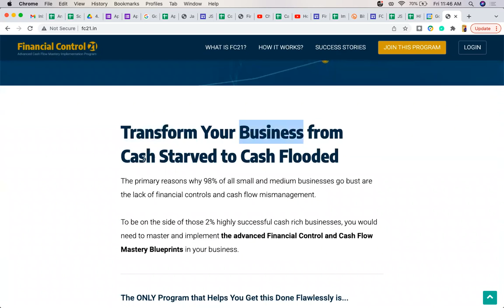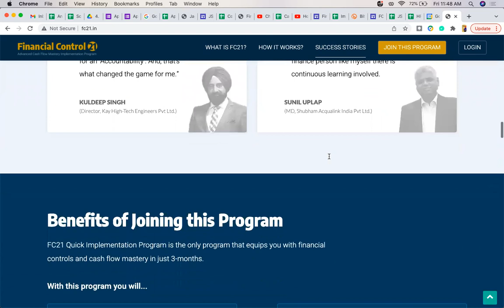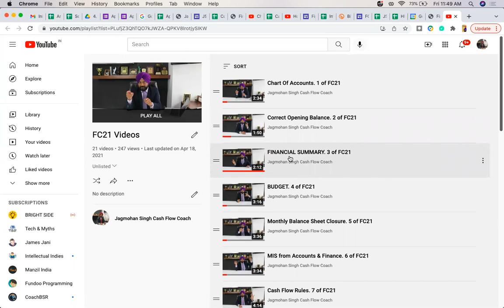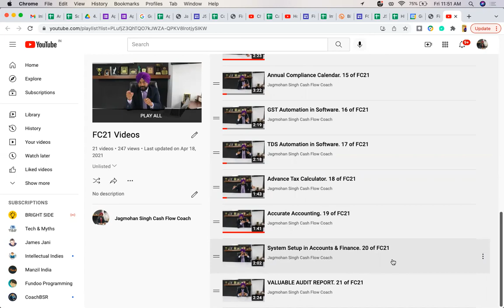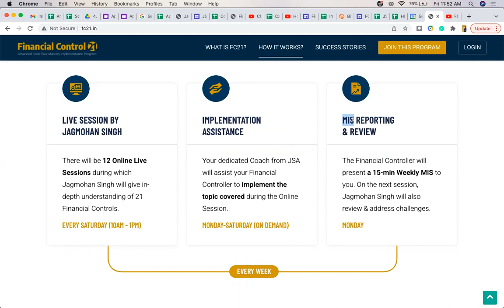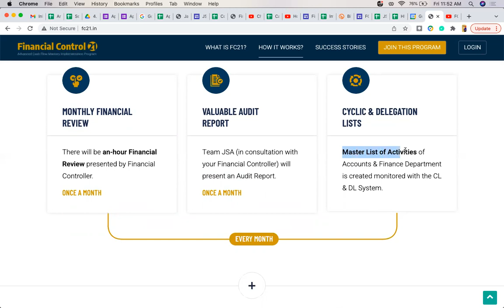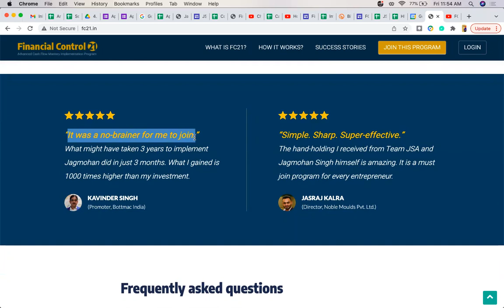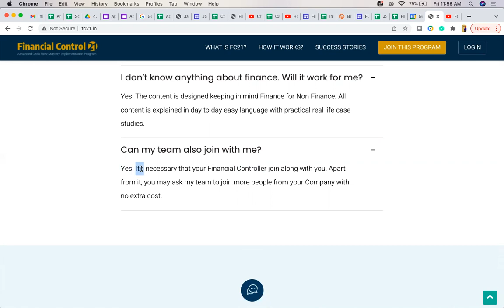What is FC21 and how it Works !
Here is the link to know more and attend 1st complementary session of FC21